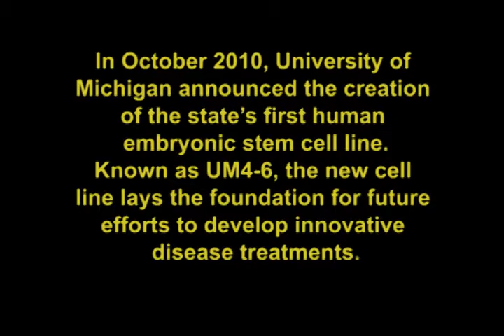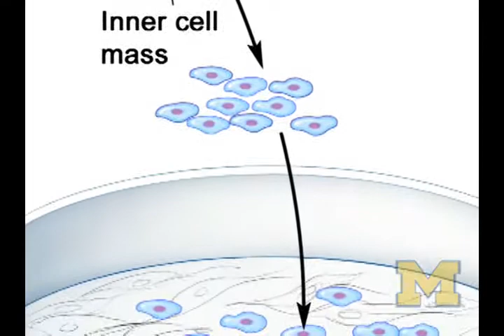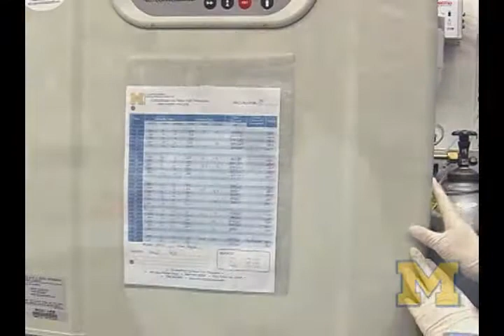Embryonic stem cell line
U-M scientists have created Michigan's first human embryonic stem cell line, achieving a long-sought goal that provides the foundation for future efforts to develop innovative disease treatments and cures.